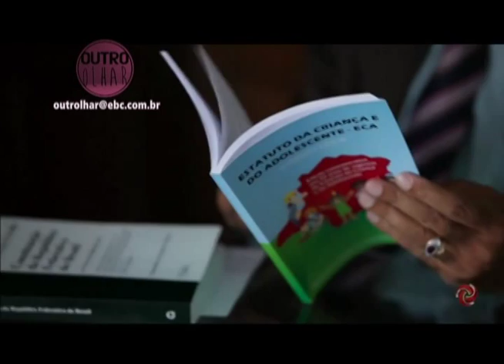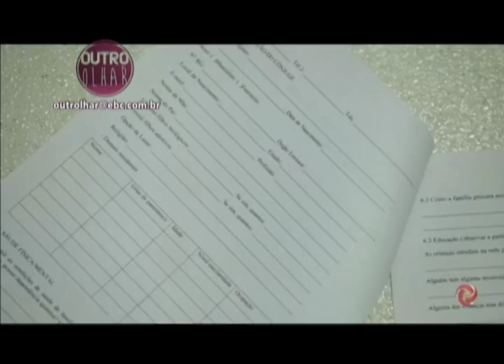OUTRO OLHAR - Apadrinhamento afetivo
Belo Horizonte tem exemplo de apadrinhamento afetivo. O quadro Outro Olhar mostra como esse gesto melhora o presente e as perspectivas de futuro de meninos e meninas. A produção é da Companhia de Imagens e Sons -- CISUP.